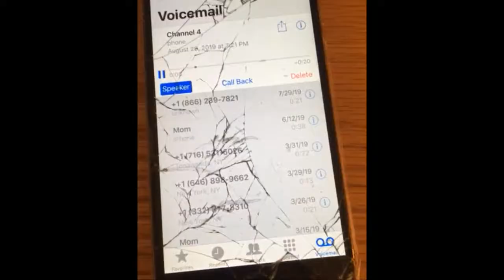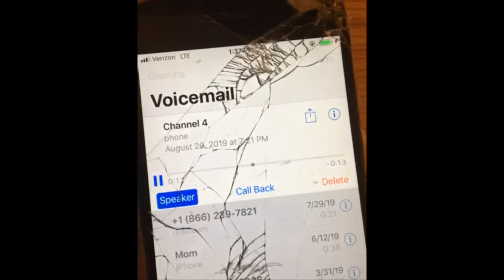Explosive Fire In Holland - Our Footage Got On TV!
A follow up to our preview video, here's all the footage we got on TV of the huge fire in Holland last week! None of the news channels were able to get on scene before it was put out, so we wound up having the only footage available and got it on air. Right place at the right time. And thankfully no injuries or deaths... otherwise we'd never even upload this.